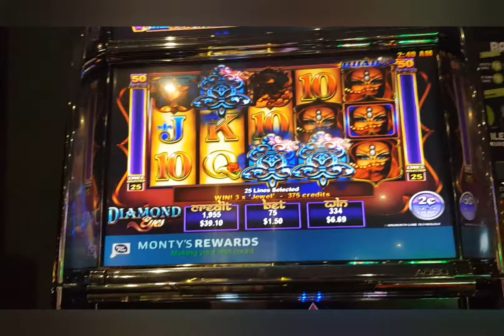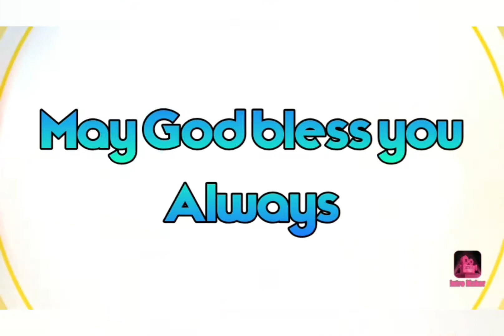Diamond eyes Slot machine august 2019